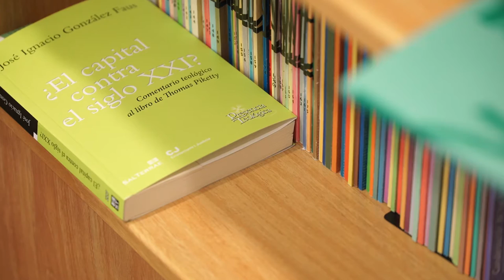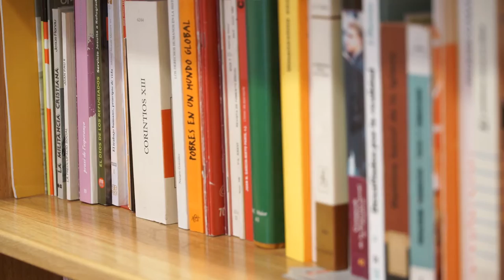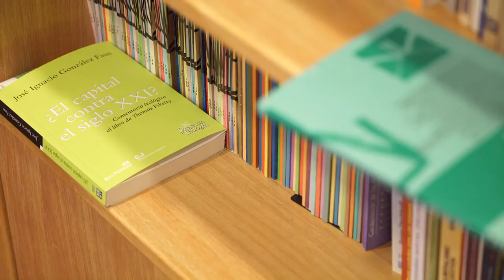Presentación del curso 2015-2016 de Cristianisme i Justícia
En el siguiente vídeo se dan algunas pinceladas sobre las líneas de trabajo de Cristianisme i Justícia para el curso 2015-16 dentro de los diferentes grupos y áreas del centro.
En el següent vídeo es donen algunes pinzellades sobre les línies de treball de Cristianisme i Justícia per al curs 2015-16 dins dels diferents grups i àrees del centre.